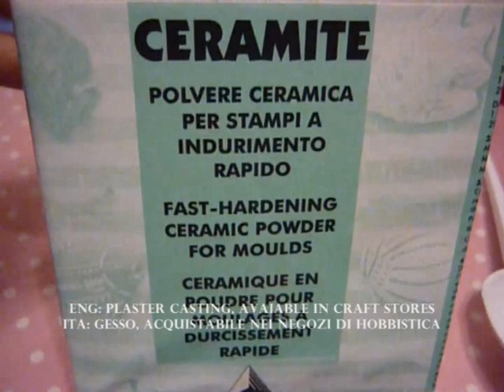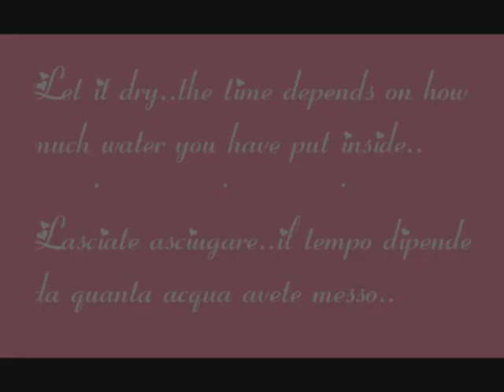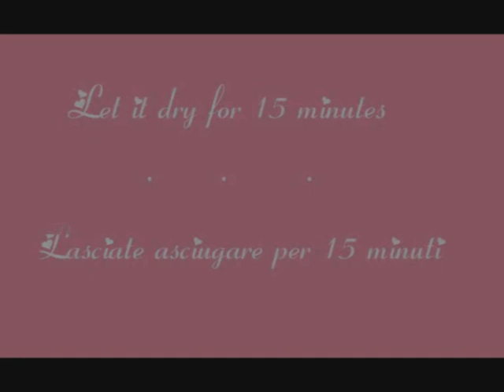Scented hearts (plaster casting) - Cuori profumati (gesso)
Please before asking questions, watch the video because it could well be the answer in it :)
Per favore prima di fare qualche domanda guardate bene il video eprchè potrebbe esserci la risposta :)